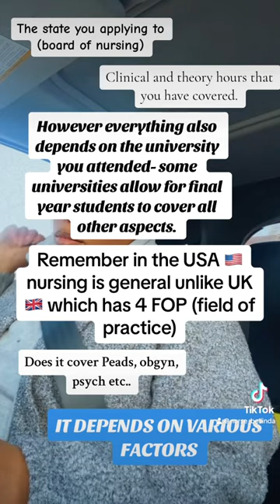A UK 🇬🇧 trained nurse to a USA 🇺🇸 trained nurse 👏🏾👏🏾. uknursing nursingdegree uknurse!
UK trained nurse 🇬🇧 TROOCto USA 🇺🇸. Some uk nurse are having difficulties in getting their nursing degrees evaluated. However, it is still
Possible to relocate & write nclex despite all these challenges!